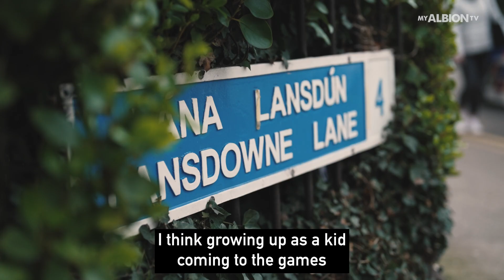Men's Young Player Of The Season: Evan Ferguson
Evan Ferguson picks up the Men's Young Player of the Season award after a fantastic first season in the first team.